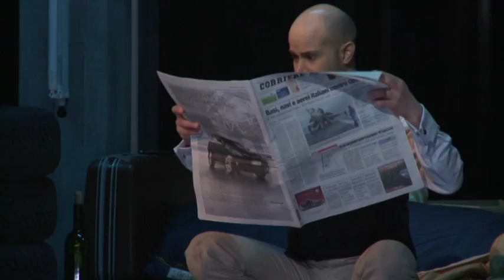Handel - RODELINDA - Part 1(2)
Georg Friedrich HANDEL
RODELINDA

Rodelinda  - Danielle de Niese
Bertarido - Bejun Mehta
Grimoaldo - Kurt Streit
Garibaldo - Konstantin Wolff
Eduige - Malena Ernman
Unulfo - Matthias Rexroth
Flavio - Luis Neuhold

Concertus Musicus Wien
Nicolaus HORNANCOURT

Theater an der Wien, 2011